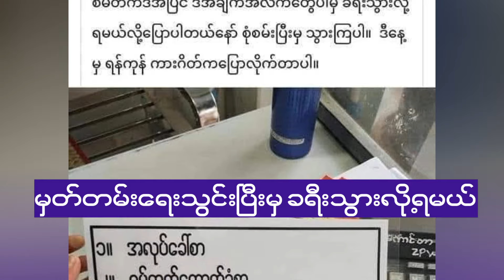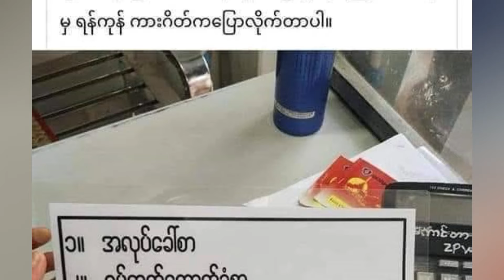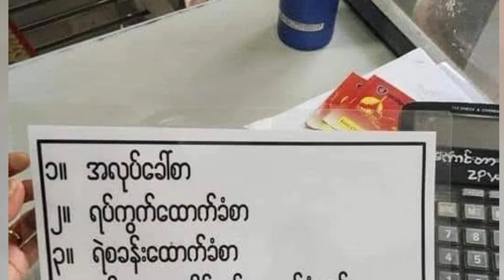စ-စ်မှုထမ်းလူငယ်များ ထွက်ပြေးလို့မရအောင် ထပ်မံတင်းကြပ်လိုက်ပါပီ